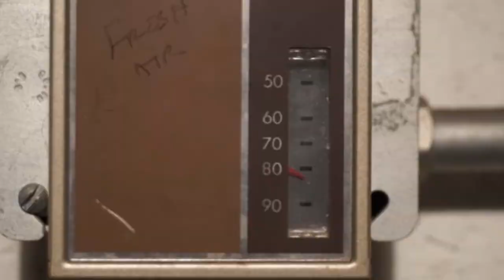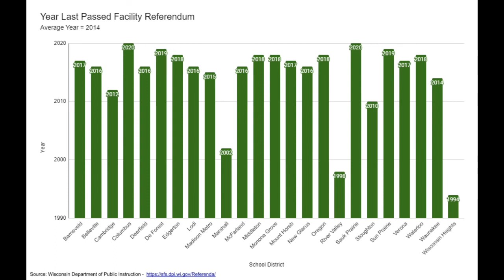Message to Staff